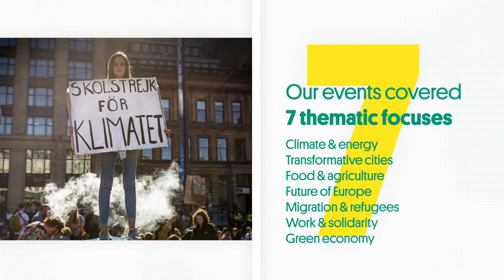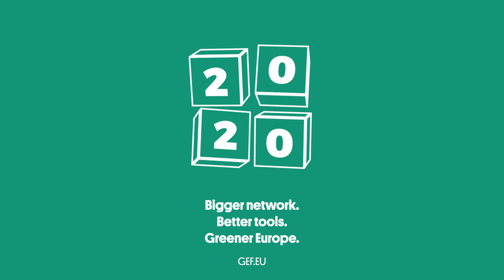2019 in Numbers: Green European Foundation